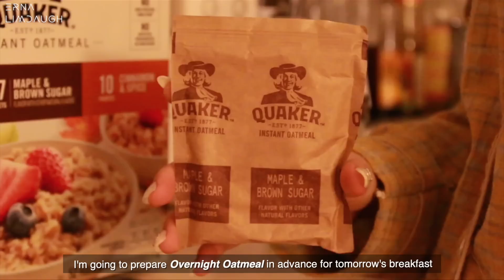A DAY IN MY LIFE w/ yuri 🐱🎂 BIRTHDAY VLOG | Erna Limdaugh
Hi everyone, I want to thank you all for your wishes and to let you know how amazing it feels to have you all in my life!❤